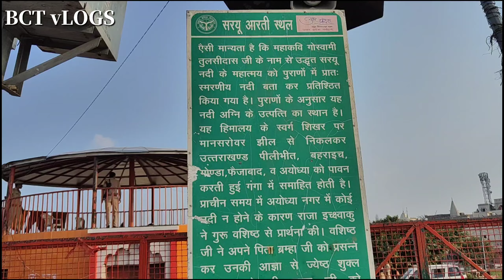vlogs Ayodhya Darshan | first vlog Ayodhya | ayodhya ram mandir video | ayodhya diwali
shree ram mandir ayodhya
ayodhya ram mandir video
ayodhya temple
ayodhya video
ayodhya hanuman garhi
shree ram mandir ayodhya darshan live
ayodhya song
ayodhya tourist places
ayodhya kahan per hai
ayodhya vlog

ayodhya temple
rj sho sho shonali
ayodhya status